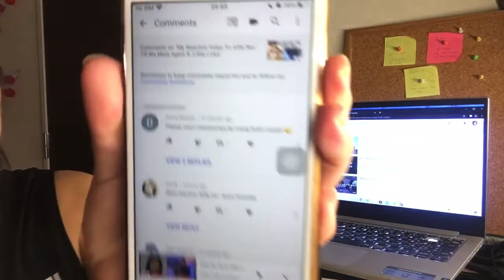My Reaction Video To ORANGHUTAN SQUAD- MEUSEURAYA acoustic version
Lets go back to the year 2019 this time i made a reaction video about the Oranghutan Squad . The rap acoustic version really amazed me and how they blend their voices.

2.  "its fair use" No copyright is claimed and to the extent  that material may appear to be infringed , I assert that such alleged infringement is permissible under U.S. and Philippine copyright law. If you believe material have been used in an unauthorized manner, please contact the poster.
3. This Video is not associated with any company or products mentioned on the video.
4. No intention to infringe photos or audio used in this video.